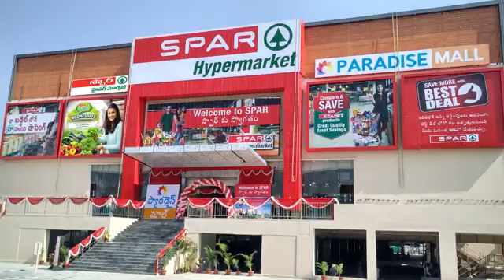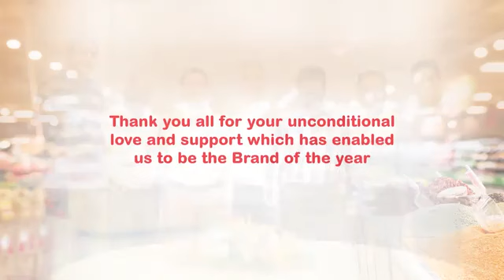SPAR India thanks all its customers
SPAR India thanks all its customers & stakeholders for their trust & support that enabled the hypermarket to be an innovative brand that provides an exceptional retail experience.